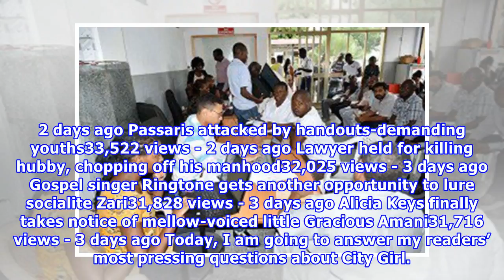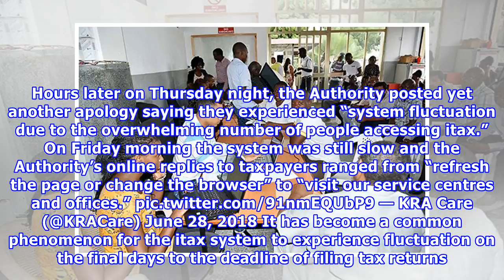KRA says website 'overwhelmed' as tax returns deadline looms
Most Popular Most Commented He’s my son: Diamond Platnumz silences critics with angry Instagram post54,414 views - 1 day ago Woman escapes death by a whisker scrambling for Sonko’s handout – PHOTOS47,478 views - 2 days ago Man who sold DP Ruto ‘mahindi choma’ speaks out39,101 views - 2 days ago Uproar over Ruto’s mahindi choma ‘bodyguard’35,901 views - 2 days ago How investors are cashing in on Waiyaki Way expansion33,887 views - 2 days ago Passaris attacked by handouts-demanding youths33,522 vi...